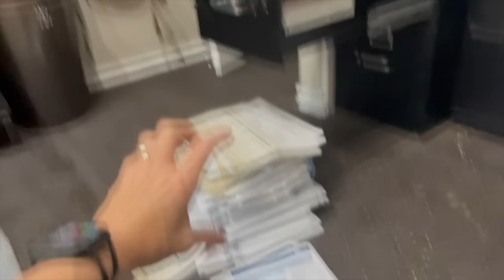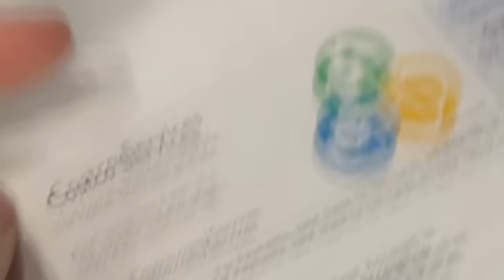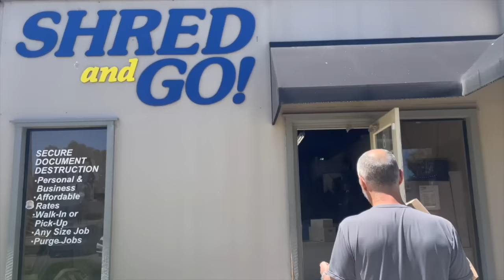How Decluttering Revealed My Obsessive-compulsive Tendencies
Welcome to StevenSteph™, where fun meets health and adventure! We're Steve & Steph, and our channel has evolved along with our journey through life. From our beginnings as self-proclaimed weirdos who love a good laugh, we've now embraced a lifestyle centered around health and longevity.

Currently, we're diving deep into the world of holistic health practices. Inspired by Steve’s autoimmune journey, we've adopted the carnivore diet, which has transformed our well-being. But it doesn't stop there – we're also avid practitioners of grounding/earthing, regular sauna sessions, invigorating cold plunges, mindful exercise, and meditation.

Join us as we share our adventures, games, and chats, all infused with our trademark humor and zest for life. Whether we're exploring new places, trying out holistic health techniques, or simply enjoying each other's company, we're dedicated to having a great time – and we want you to join us for the journey!